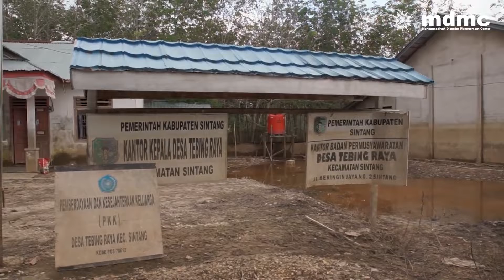Disaster Medical Team Banjir Sintang Kalbar part I (2020)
Tim MDMC PWM DIY
1. RSU PKU Muhammadiyah Bantul
2. RSU PKU Muhammadiyah Yogyakarta
3. RSU PKU Muhammadiyah Gamping

bersama MDMC-LazisMU PP melakukan respon Banjir di Sintang Kalimantan Barat